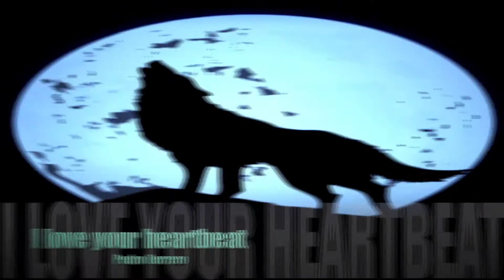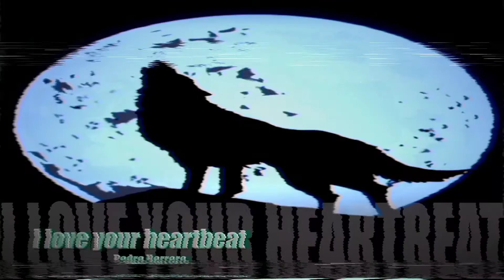I Love your Heartbeat